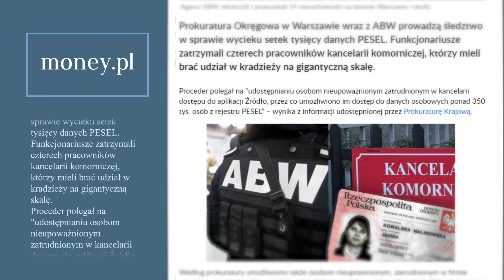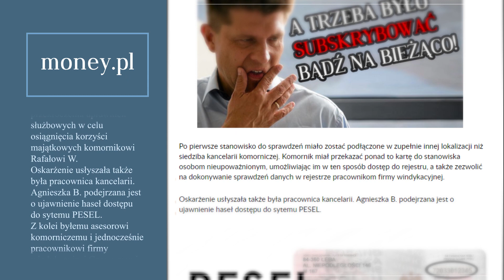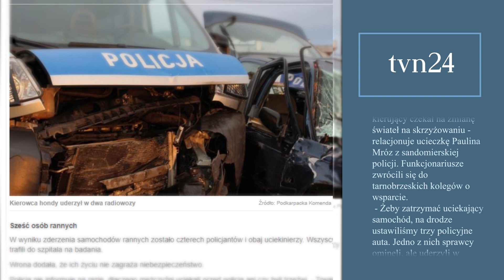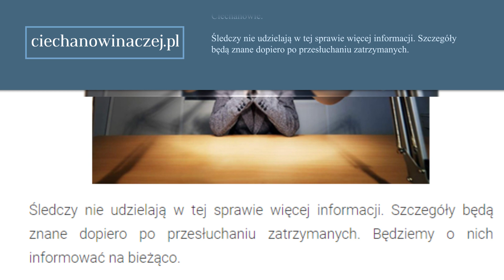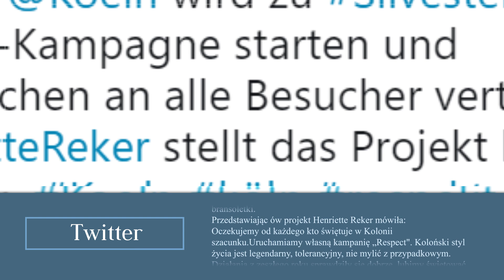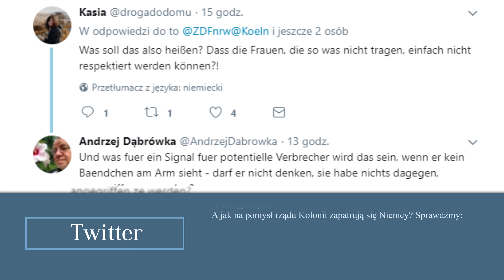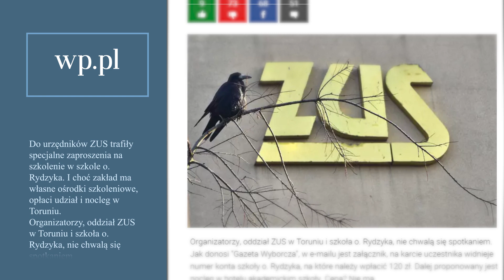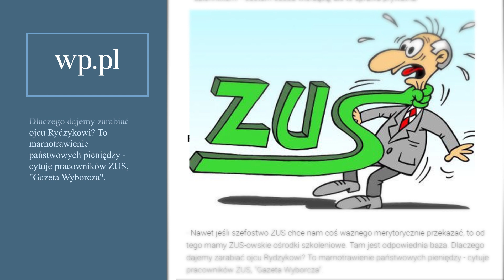Imigranci Ich NIENAWIDZĄ! Niemcy Znaleźli Sposób Na Gwałty! Angela Merkel vs Islam | Top News #19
Wyciek danych PESEL 0:43
Pościg przez dwa województwa 2:47
Nożownik w Polsce 4:17
KONIEC Gwałtów w Niemczech! 5:44
Budka Niszczy PO 8:34
Szkolenie ZUS u Rydzyka 10:06

W dzisiejszym przeglądzie dnia skupimy się przede wszystkim na temacie przestępstw. Zaczniemy od pierwszych zatrzymań w związku ze sprawą wycieku informacji z rejestru PESEL w sierpniu tamtego roku. Następnie przeniesiemy się do Podkarpacia, gdzie miał miejsce pościg policyjny niczym z Holywoodzkiego filmu. Po tym ruszymy do brutalnego morderstwa w Ciechanowie. Gdy już uporamy się z tymi tematami przekonamy sie, że imigranci nie są już dla nas zagrożeniem ponieważ Niemcy znaleźli złoty środek. Angela Merkel wypowiada wojna Islamowi (nie Syria) Po zapoznaniu się z nowymi metodami Niemców wrócimy do państwa, by przyjrzeć się sprawie uszczuplenia szeregów PO, a na sam koniec zobaczymy czego też mógłby pracowników ZUS nauczyć Rydzyk. Zaczynamy!